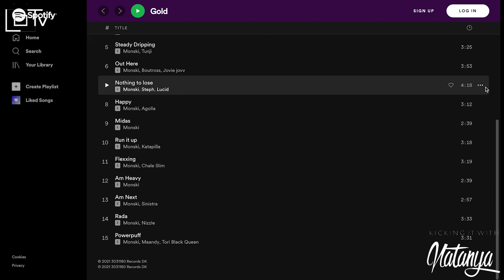Kicking It With Natanya | Nairobi - Ep 7 Journey of different paths [Monski]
Episode 7 of the Nairobi series highlights award winning Kenyan artist, Monski.

The chat unfolds how far she has come to get to where she is in the Kenyan music industry and her search for greener pastures.

Kicking it with Natanya is here! Tell a neighbour to tell a friend…

Be sure to check out Monski online:-

You can find and follow Sheyvonne Natanya on social media and the web at the following:

Video Production

Recorded at: Nairobi, Kenya.

Host and Executive Producer: Sheyvonne Natanya

Camera & Photography: Callivan Creatives, Nairobi - Kenya.

Producer and Editing: Mudiwa ‘MobbJustice’ Gavaza (Liyon Media & LOTv)

Intro Music